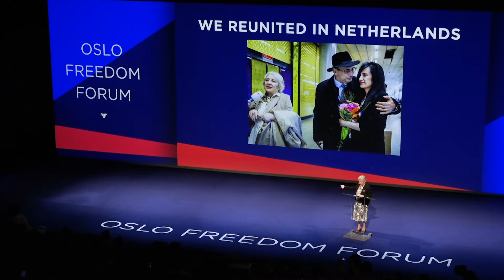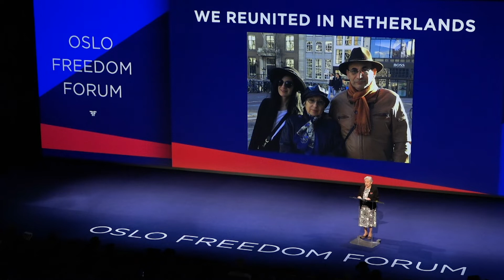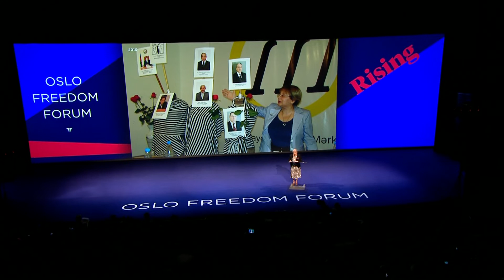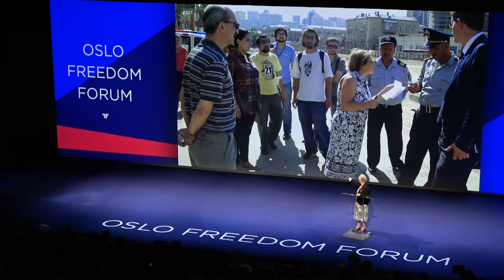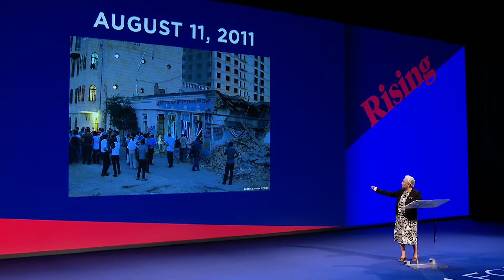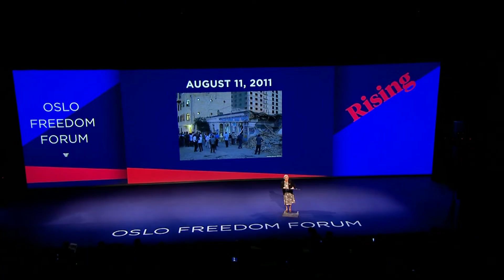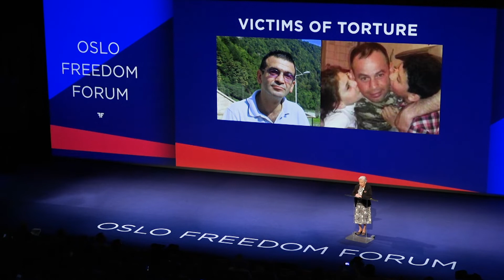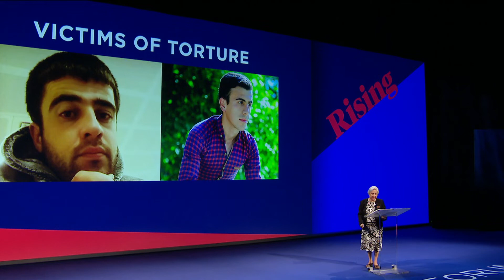Leyla Yunus | My Life For Democracy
Longstanding Azerbaijani rights advocate Leyla Yunus shares her story of resistance against dictatorship. She describes the challenges faced during her political imprisonment and sheds light on the experiences of other victims of prison torture with the goal of ultimately ending the dictatorship in Azerbaijan through support and solidarity. The Oslo Freedom Forum is a global event series presented by the Human Rights Foundation (HRF).